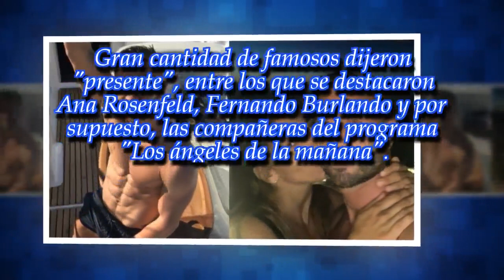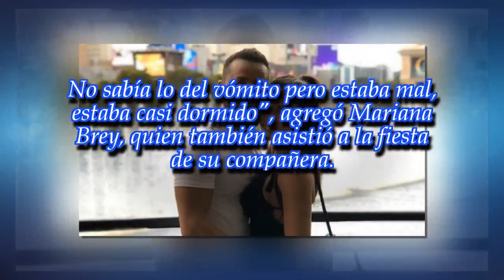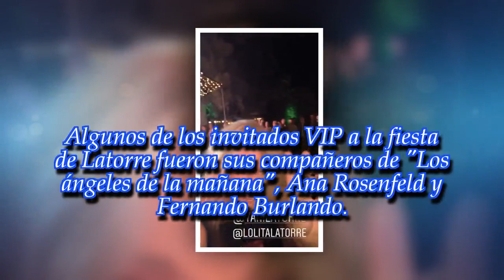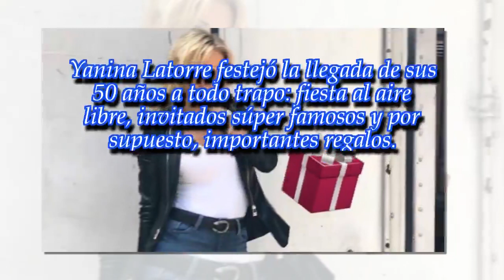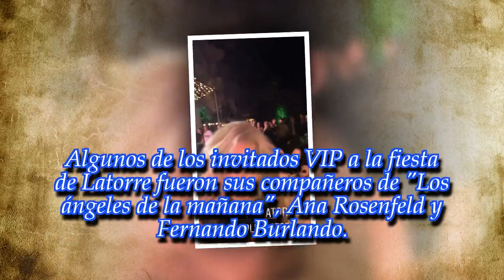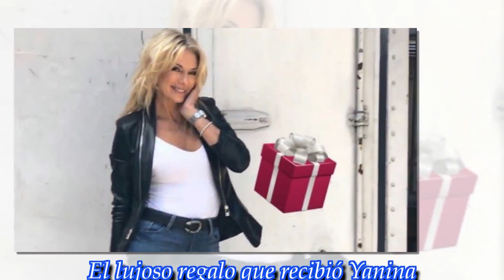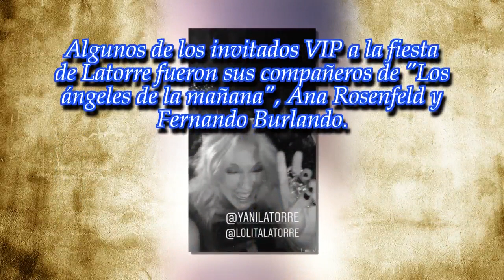El novio de Cinthia Fernández, Martín Baclini, vomitó en la fiesta de Yanina Latorre